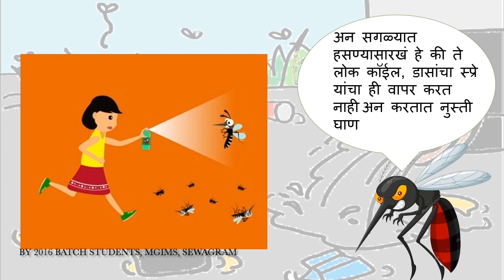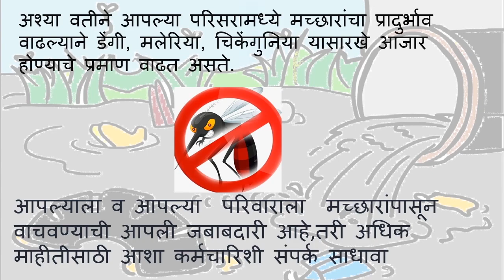दोन मच्छरांचे संभाषण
Courtesy : 2018 batch,  MGIMS Sevagram
developed during ROME Camp